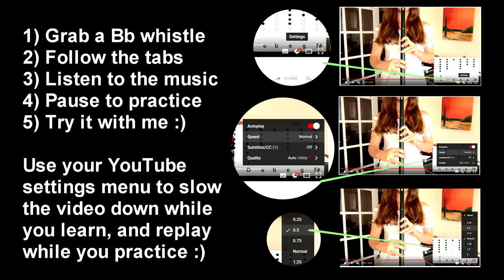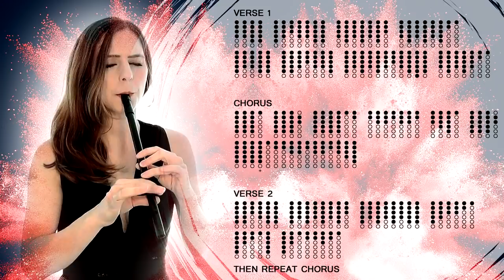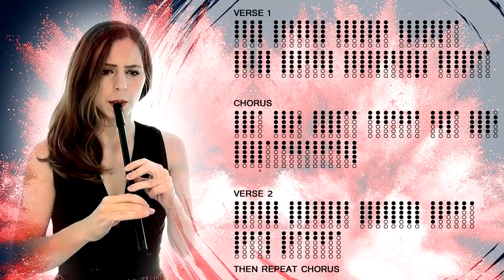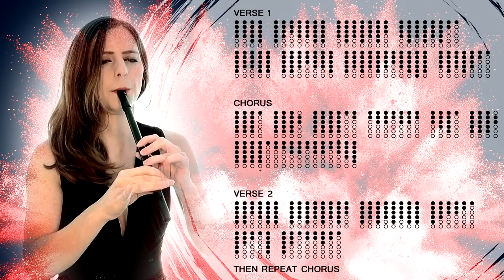SKYFALL - James Bond 007 | TIN WHISTLE TABS/ NOTES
Learn to play one of the most epic 007 songs - Adele's SKYFALL! Grab your tin whistle and follow this easy play along tutorial. You'll need a Bb whistle to play along with me and the backing track, but you can use any whistle to play unaccompanied :) Enjoy!